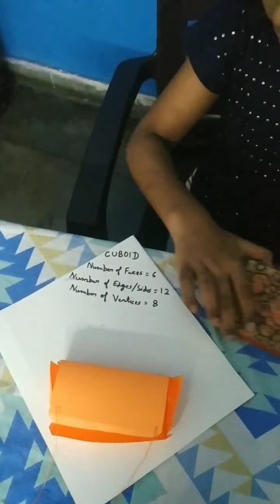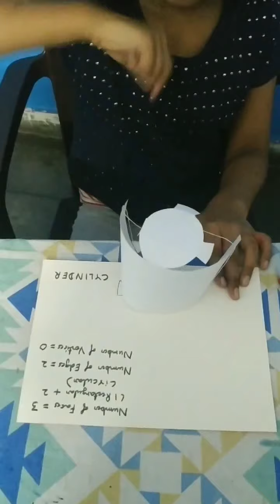3 d shapes/Three dimensional shapes for Junior class/Solid Shapes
Cube, Cuboid, Cone, Cylinder, Sphere
Number of faces, edges and vertices in basic solid shapes